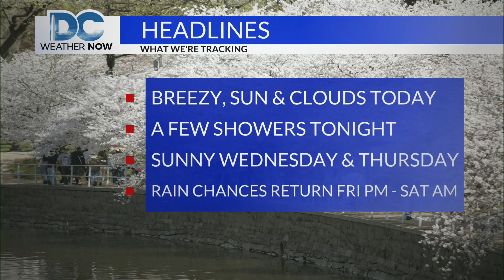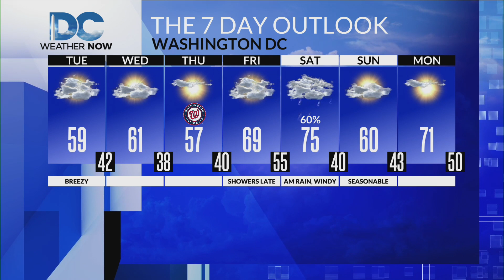Tuesday, March 28th, 2023 Weather Forecast for DC and the rest of the DMV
Meteorologist Jackie Layer has a look at your Tuesday forecast, which includes a mix of sun & clouds and highs around 60.  Wednesday and Thursday are looking nice, but we'll see temperatures take a dive late Wednesday night into Thursday, making for a cold start to your Thursday morning commute.  70s return for parts of the region Friday, with a better chance of seeing 70s Saturday across the region.  This warmth will also be coupled up with wind and wet weather.